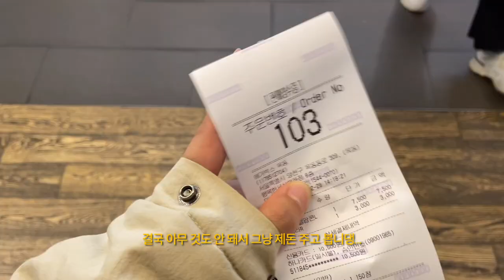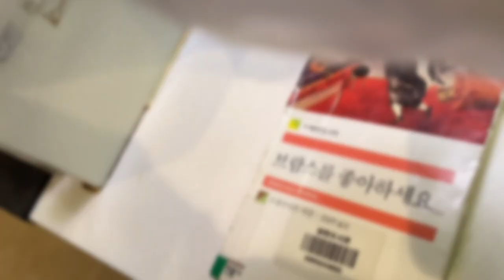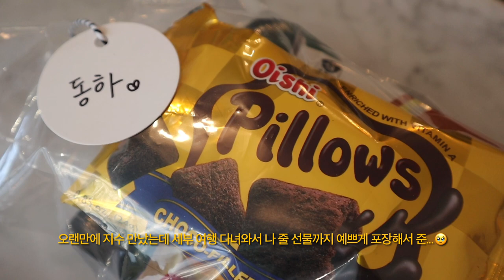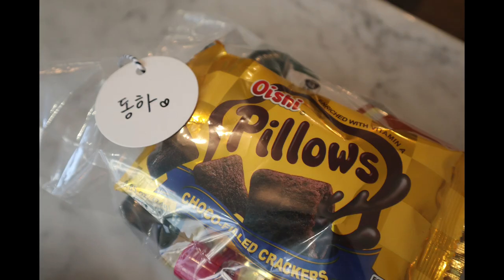dongxia vlogꕤ | 엄마랑 영화관데이트 | 마제소바 다시 두둥장 | 졸업기념 가족사진👨‍👩‍👧‍👧 | 남자친구랑 집밥해먹는 소소한 일상 | 지수랑 연남 나들이✌🏻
안녕하세용😘
오늘도 열시미 먹고 노는 제 모습을 가져 왔숩니다
요새 날씨가 따뜻해져서 너무 좋지 않나요
오늘은 업로드 마치고 동네에 핀 벚꽃 보러 갈거여요히ㅣ히🌸
영상 재밌게 봐주시길 바라며,,, 총총